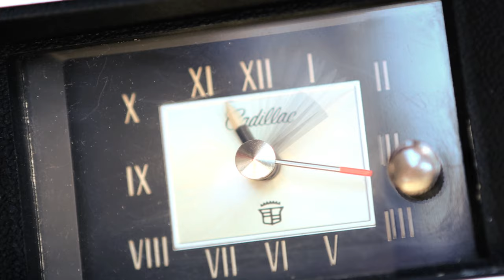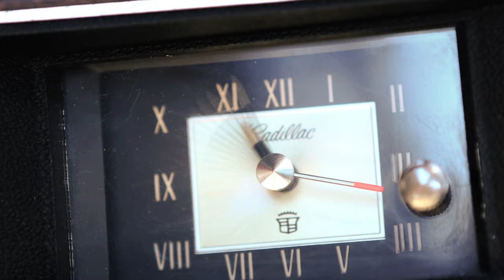Sharon Corr - Take A Minute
Take A Minute is Sharon's first single from the new album "The Same Sun"

directed by Bjorn Tagemose
produced by Shoottheartist

(P) 2013 The copyright in this audiovisual recording is owned by BobbyJean Limited